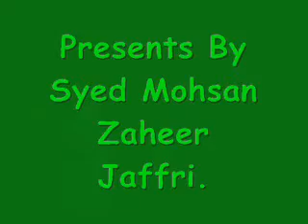Shab-e-Ashoor Azadari Part 1/4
bhanr da maanr Abbas Bhira Was Lagda E ta Jaldi aa...